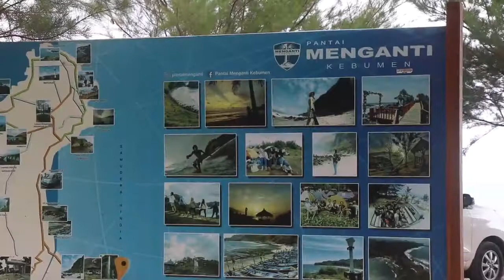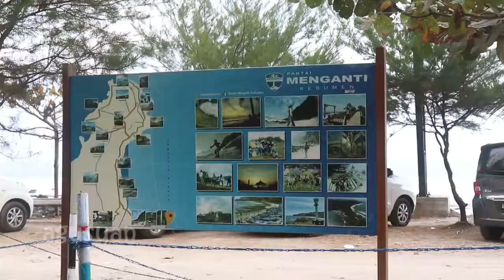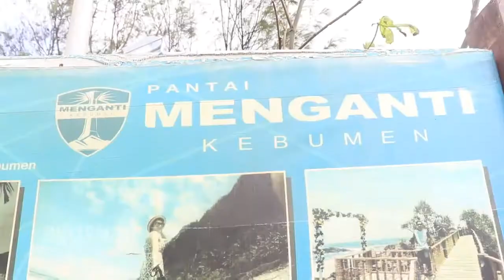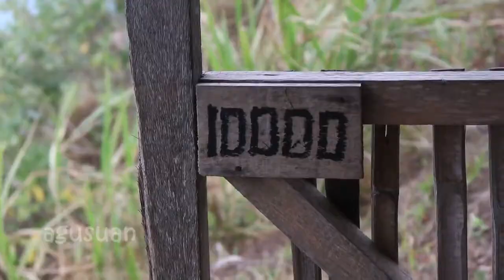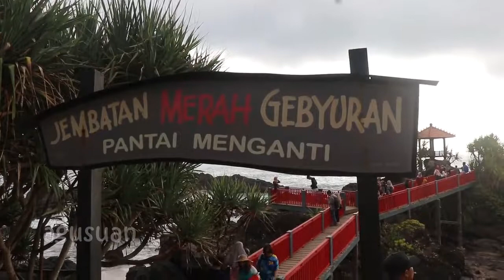Indahnya Pantai Menganti | Explore Wisata Jawa Tengah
Pantai Menganti merupakan sebuah pantai yang berlokasi di Desa Karangduwur, Kecamatan Ayah, Kabupaten Kebumen, Jawa Tengah.
Pantai pasir putih serta terdapat panorama perbukitan juga tebing karst yang indah merupakan daya tarik tersendiri.
Tiket masuk pantai menganti tergolong murah, hanya RP 12.500 perorang, sudah termasuk asuransi, parkir dan angkutan khusus ke bukit.
Pantai yang bersih, asri, ditambah perbukitan yang menghadap langsung ke laut akan membuat anda betah berlama lama disini.
Demikian juga dengan harga makanan dan minuman di warung/toko sekitar pantai masih terjangkau harganya.
Fasilitas Mushola dan WC pun banyat tersedia
Selamat Berlibur